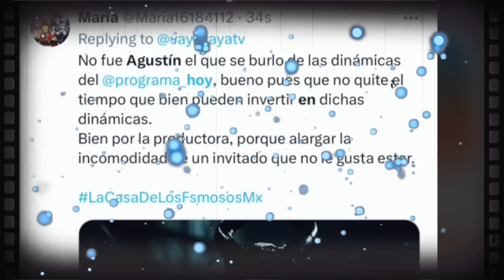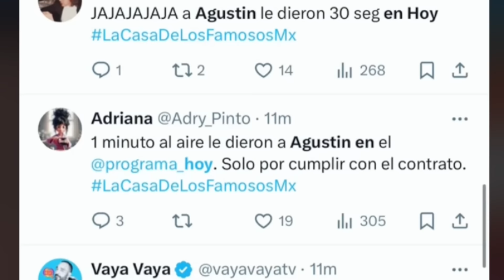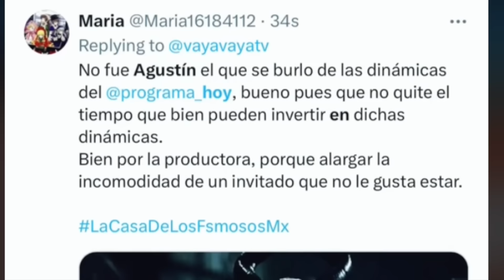Agustín en 'Hoy': producción se venga y lo HUMILLA con una tristísima participación